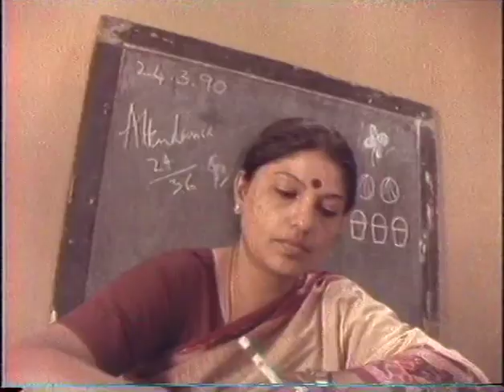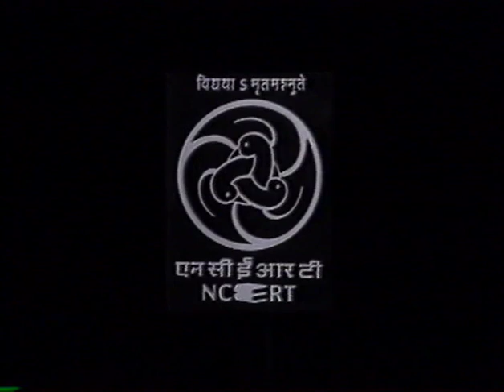No Grass in the Sky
This program depicts that children learn when they are given opportunties for imagination and self expression. It explains how arts help in creative and aestheic development of the children when there is no wrong or right approach followed in the classroom. The film describes how teachers can act as a facilitator and provide learning environment where children explore classroom, resources, materials and engage in creative problem solving through arts. The film further clarifies that while learning through arts, focus should be on the process and not the product.